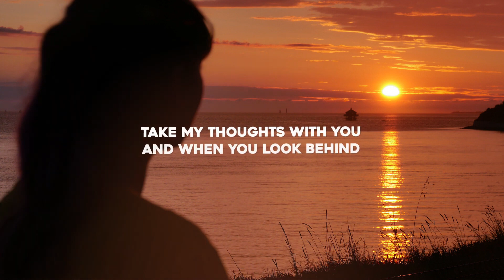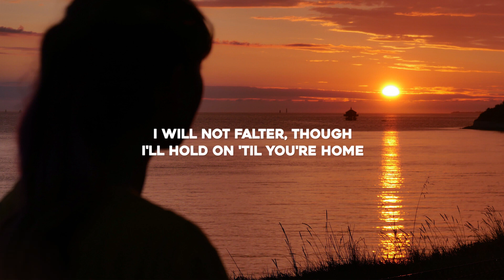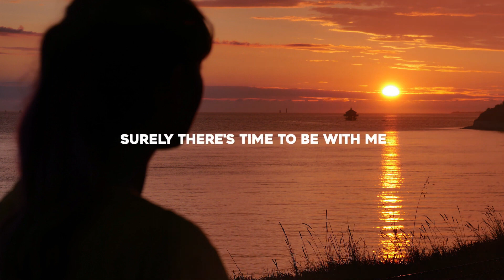LAUWE & Yann Muller - You're Not Alone (Lyrics)